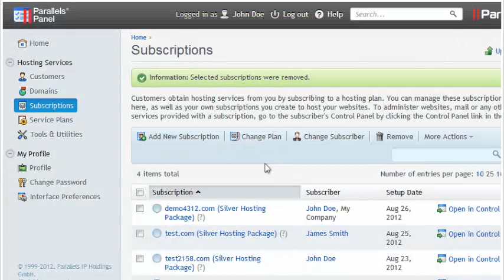How to remove a customer or subscription in Plesk 11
How to remove a customer or subscription in Plesk 11, Web Hosting Video Tutorial, Plesk Video Tutorial, Plesk 10, Plesk 11